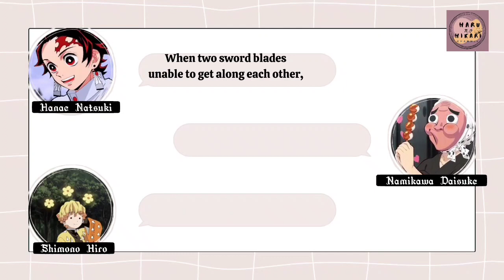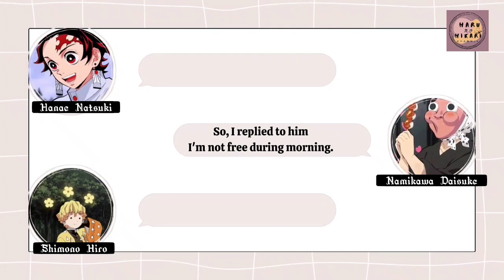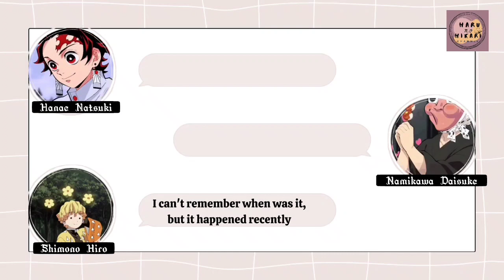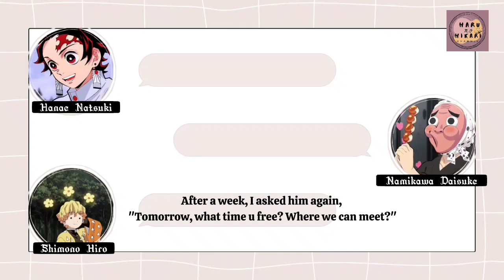Kimetsu Radio: NamiD as a guest. Let's go to sauna!!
Hello everyone!

I couldn't check the subtitles one by one bcoz I don't have much time to do so. Plus, English and Japanese is not my first language. So the subtitle may wrong and not accurately correct. If there are wrong translations, vocabularies, sentences, words and grammatical errors in this vid, I would like to apologize.

Cast:
Kamado Tanjiro (CV: Hanae Natsuki)
Agatsuma Zenitsu (CV: Shimono Hiro)
Haganezuka Hotaru (CV: Namikawa Daisuke)